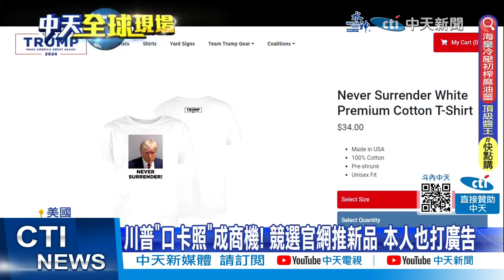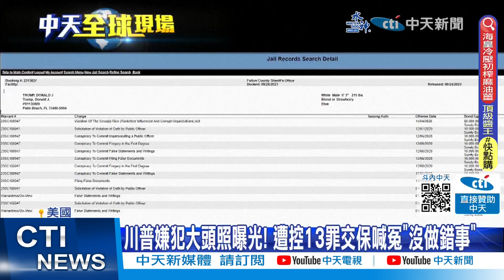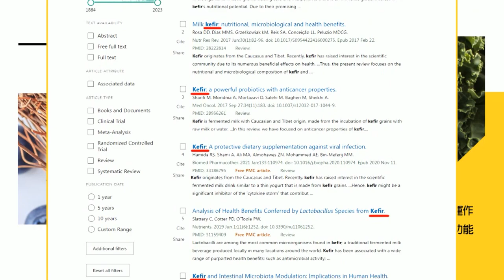中菲仁愛礁補給事件才落幕 菲澳美南海聯合軍演｜墜機現場找到飛行紀錄器 克宮:暗殺臆測純屬謊言【全球現場】20230826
00:00 墜機現場找到飛行紀錄器 克宮:暗殺臆測純屬謊言
01:10 中菲仁愛礁補給事件才落幕 菲澳美南海聯合軍演
02:52 川普快閃主動投案! 成美國首位拍"口卡照"前總統